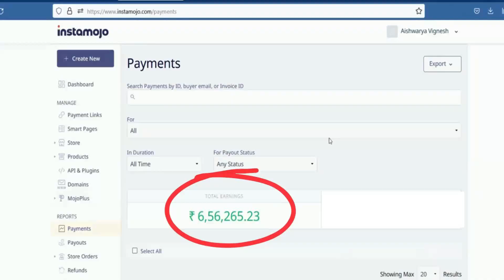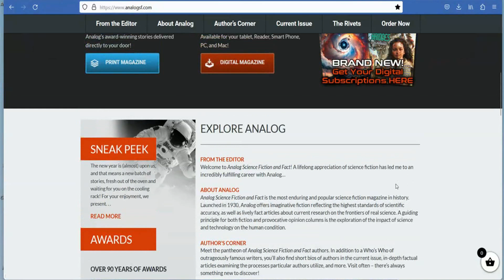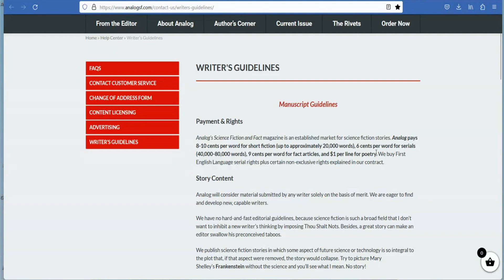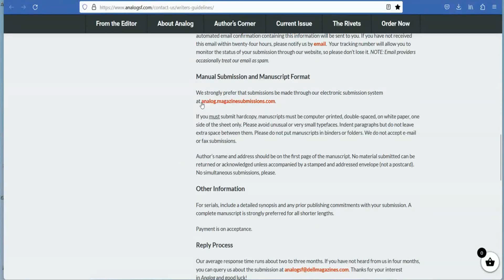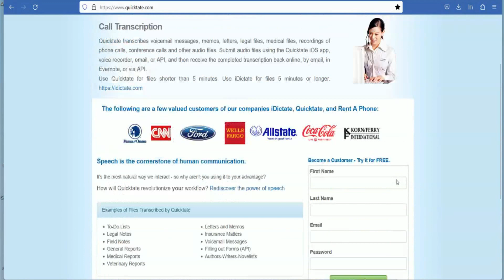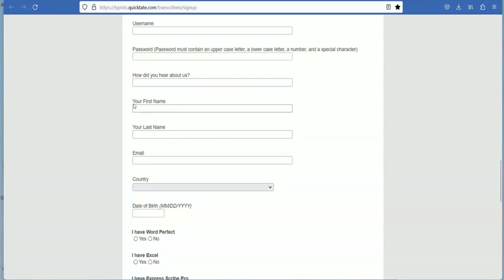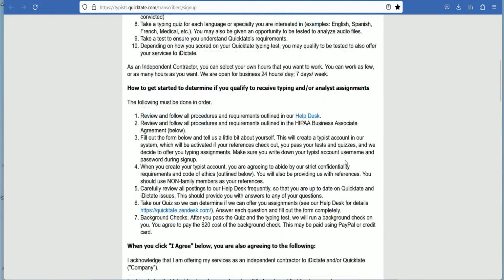TYPING செய்தால் போதும் Rs.18,000 சம்பாதிக்கலாம் | Aishwarya Vignesh